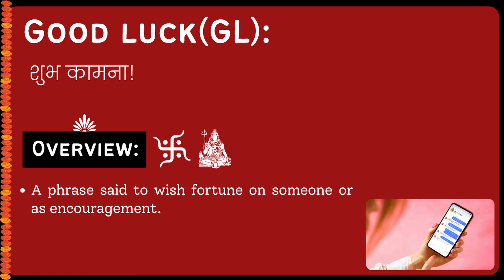Good luck (GL) Meaning in Hindi/Urdu | Meaning of Good luck (GL)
Meaning of Good luck (GL) in Hindi/Urdu | Good luck (GL) ka matlab kya hota ha? | What is Good luck (GL)? | Good luck (GL) क्या है?

इस video में हम जानेंगे की Good luck (GL) का क्या मतलब होता है और साथ में कहा कहा हम Good luck (GL) का उपयोग कर सकते ह।   इस video में, मने Good luck (GL) के उदहारण और कैसे pronunciation, कैसे करना है वो वि बतया ह।

आइए केवल 1 मिनट में Good luck (GL) का अर्थ सीखते हैं।
Let's learn meaning of Good luck (GL) in only 1 minute.

What does Good luck (GL) Mean? (Good luck (GL) का क्या मतलब है?)
Meaning of Good luck (GL) in Hindi (Good luck (GL) का हिंदी में अर्थ )
examples of Good luck (GL) in Hindi (हिंदी में Good luck (GL) का उदाहरण)
Meaning of Good luck (GL)
Good luck (GL) ka matlab kya hota ha?
What is Good luck (GL)?
Good luck (GL) meaning
Good luck (GL) kya hota ha?
Meaning of Good luck (GL) in Urdu
Good luck (GL) in Whatsapp,Facebook
Good luck (GL) Full form
Good luck (GL) when to use
Good luck (GL) Chatting